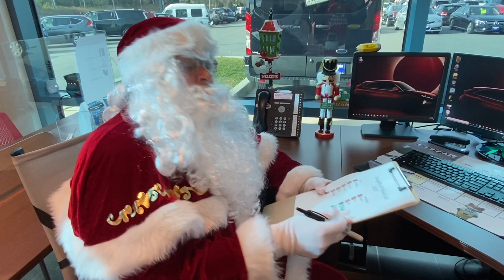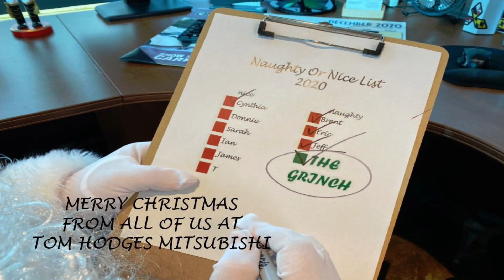I Hope Santa Brings Me A Car For Christmas!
All of our sales reps and some of our service department join in to tell the tale of wanting a car for Christmas!